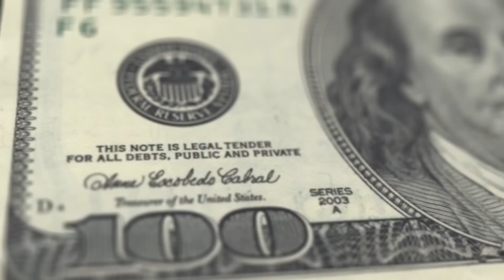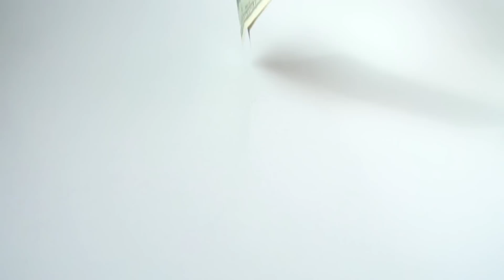Republikanie – czy Donald Trump zdominuje partię?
W tym odcinku programu przyjrzymy się bliżej partii republikańskiej w USA. Od neokonserwatyzmu do Donalda Trumpa. Jaka będzie przyszłość prawej strony sceny politycznej w Stanach Zjednoczonych?

s